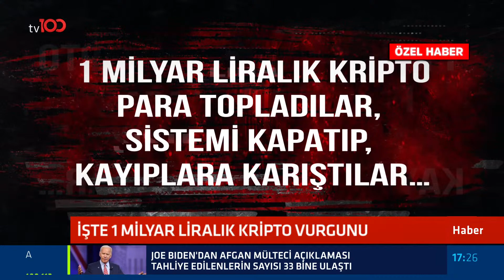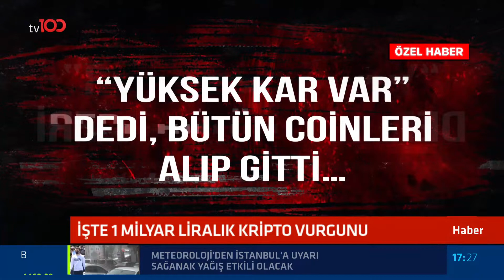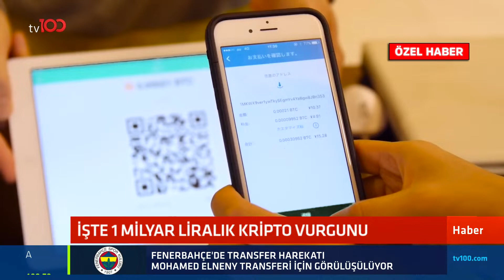1 milyar liralık kripto para vurgunu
Thodex’in ardından kripto para dünyası bu kez 1 milyar TL”lik vurgunla karşı karşıya. Küçükçekmece Cumhuriyet Başsavcılığı’nca vurgun iddialarına ilişkin dev bir soruşturma başlatıldı. Soruşturmanın bir numaralı şüphelisi Turgut V.  bin 500 kişiden topladığı yaklaşık 1 milyar TL değerinde Doge coinle kayıplara karıştı.

TÜRKSAT 4A
Frekans: 12729
Sembol: 30000
Polarizasyon: V (Dikey)